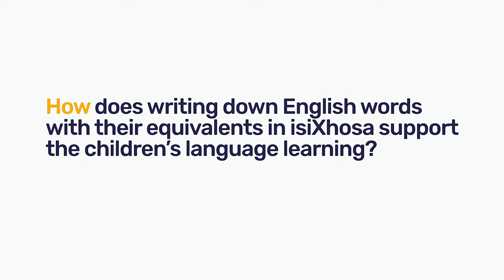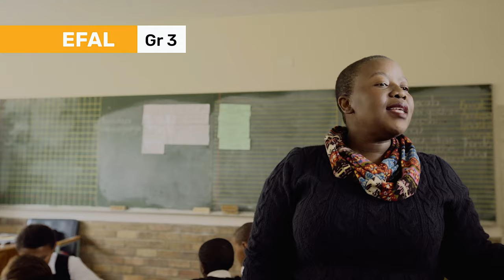Vid 219 Bilingual dictionary work